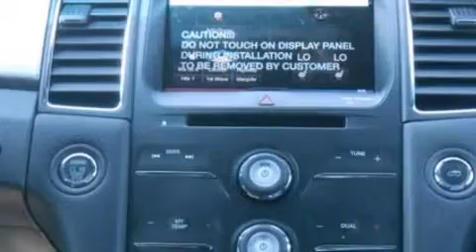2013 FORD TAURUS Woodbridge VA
We have been honored to serve the Woodbridge VA area , we promise that your experience at our dealership will exceed your expectations ! Year : 2013 Make : FORD Model : TAURUS Engine : 2.0L I4 16V GDI DOHC TURBO Trans . : 6-SPEED AUTOMATIC Exterior : TUXEDO BLACK METALLIC Miles : 10 Interior : CHARCOAL BLACK Stock : 131026 Cowles Parkway Ford, Inc. Noblewood Plaza Woodbridge , VA 22193